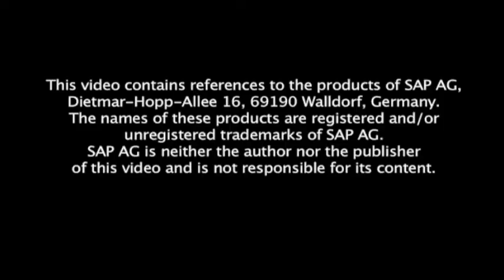ERPsim: Training the trainers (Part 1)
Harvey Feldstein, CEO of Baton Simulations, on training the trainers. and erpsim.hec.ca